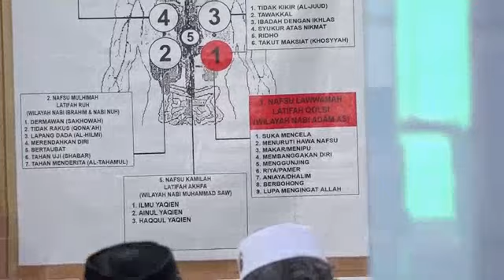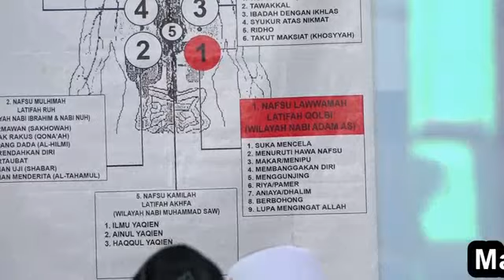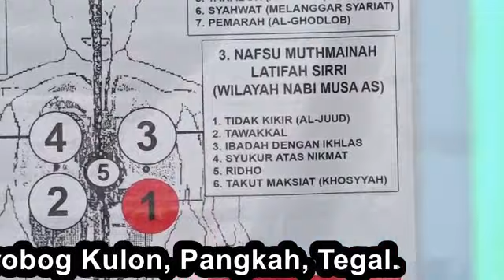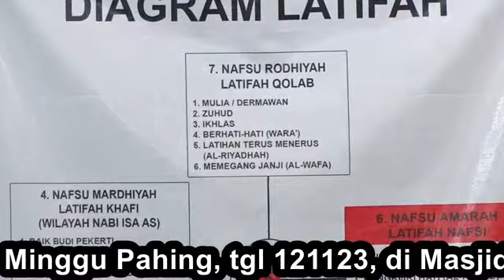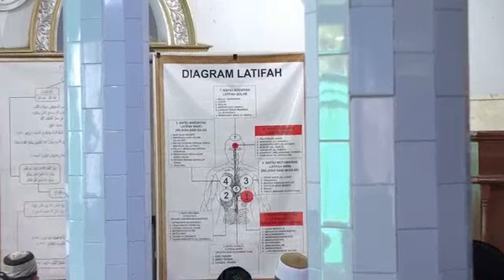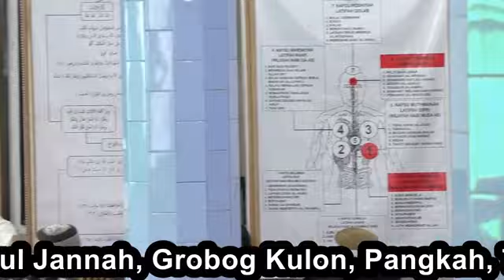M.121123. Managib Minggu Pahing,di Masjid Miftahul Jannah